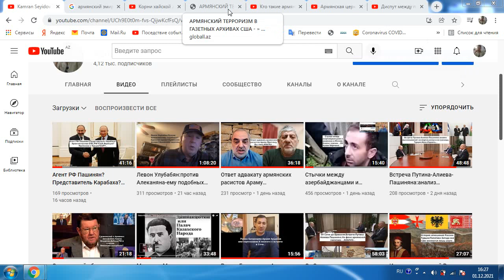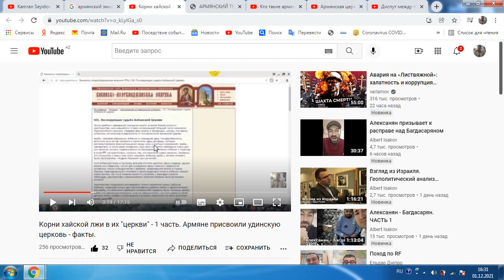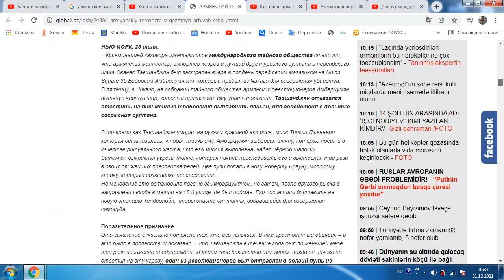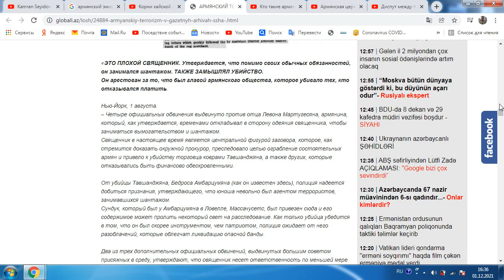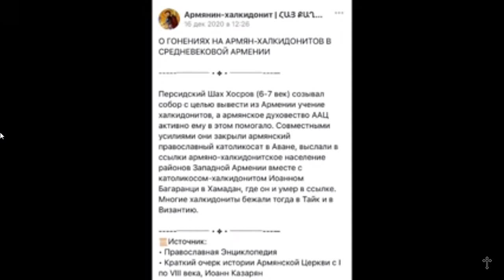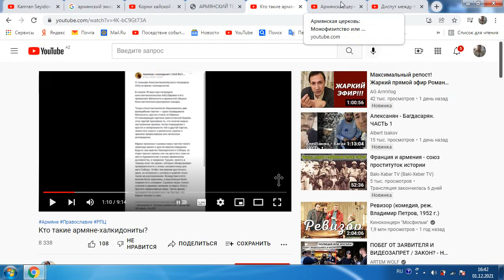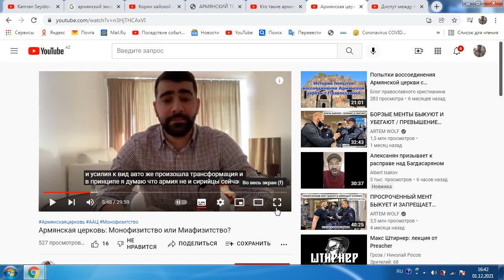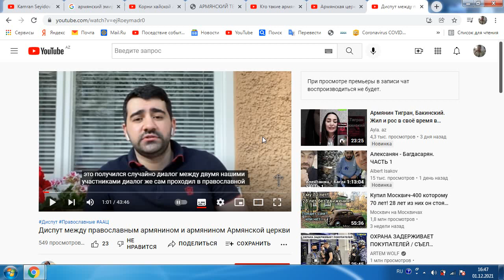Армянин-Армяне монофизиты:Против православных армян.Армянский террор?Удины?История Армении?ФАКТЫ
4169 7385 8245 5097     (AZN карта Kapital Bank) KAMRAN SEYIDOV
Заранее спасибо